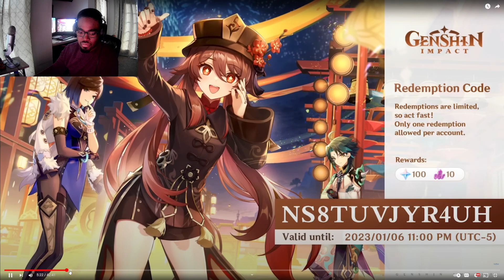GENSHIN IMPACT 3.4 REACTION WILL ALHAITHAM BE WORTH IT? HE SURE LOOKS COOL!!!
ARE YOU GUYS GOING FOR ALHWAITHAM, I HAVE BEEN WAITING FO THIS CHARACTER, SO I WILL TRY TO GO FOR HIM